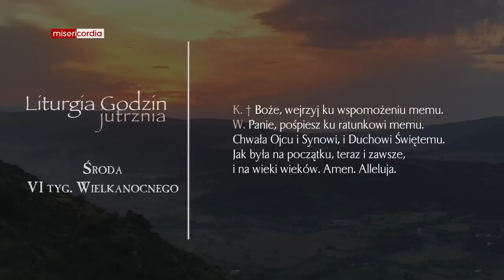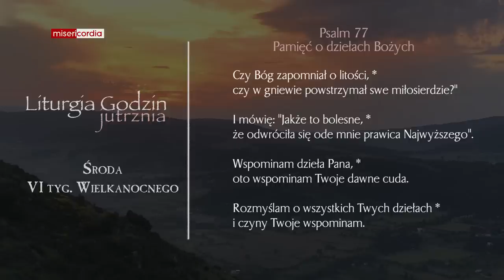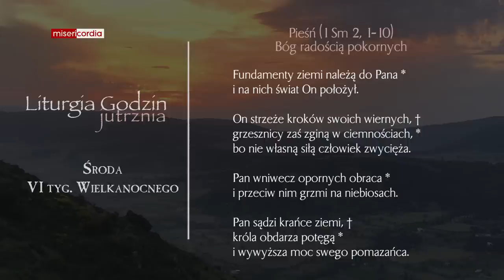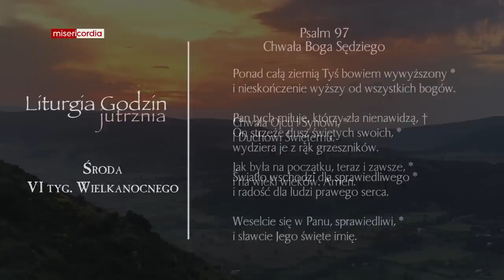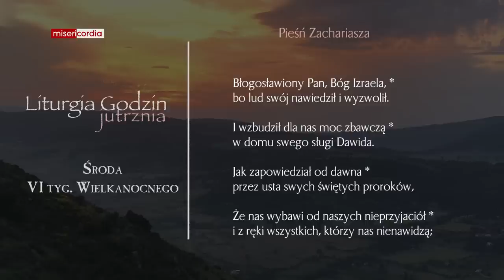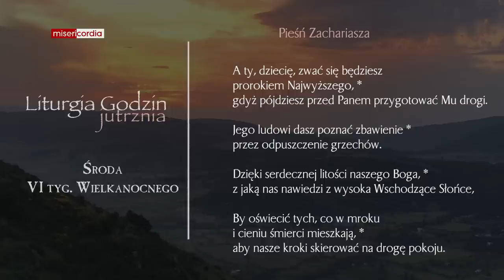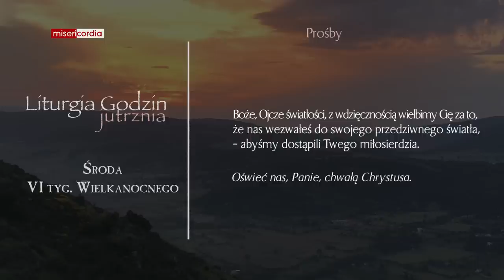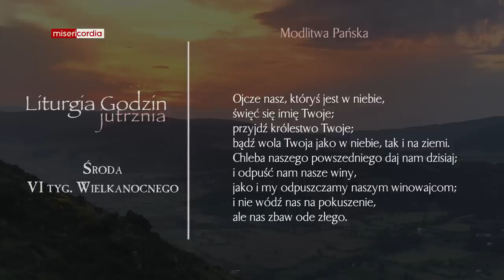Liturgia Godzin | Jutrznia | Środa, VI tyg. Wielkanocnego